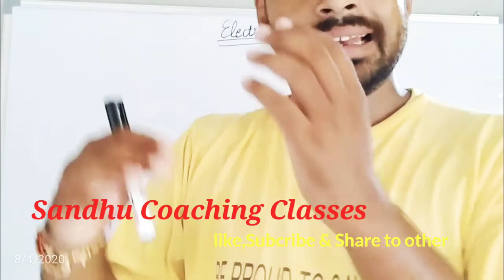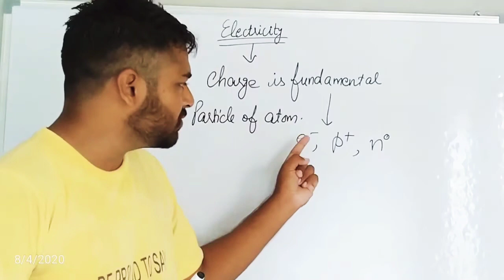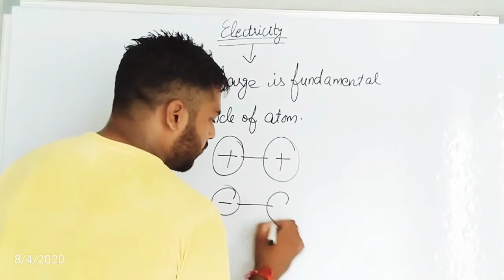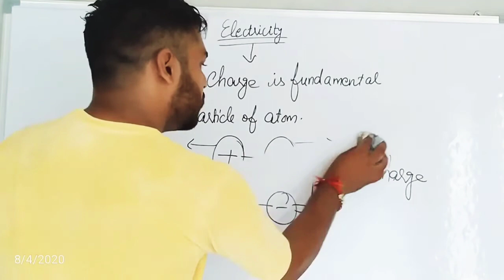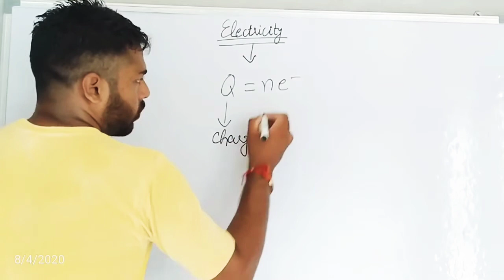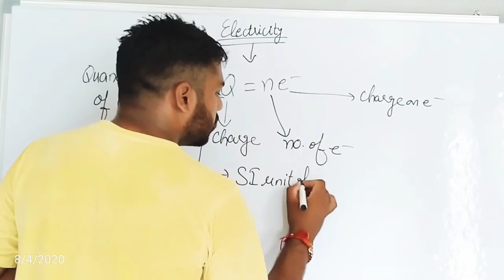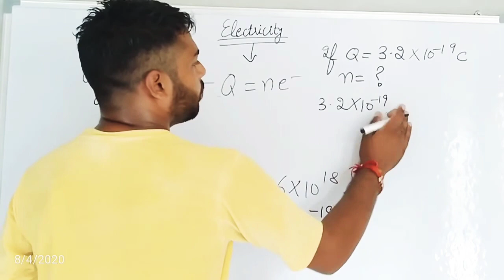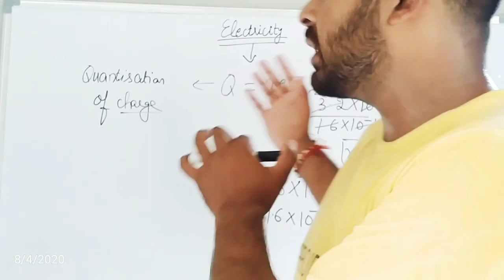Electric Charge and it's types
Today we learn about electric and also it's type.also we learn about SI. Unit of charge and quantization of charge
Thax for watching my video
Sandhu coaching classes